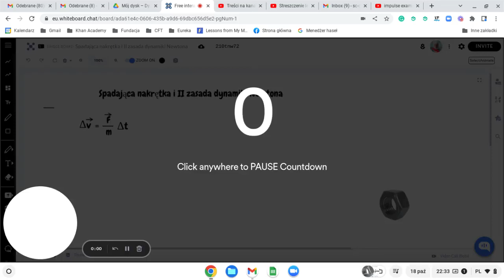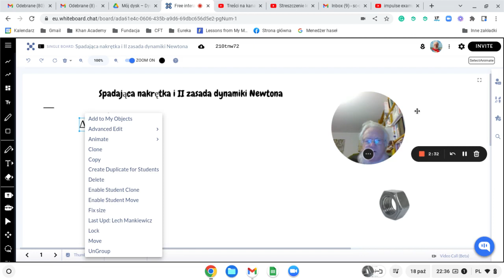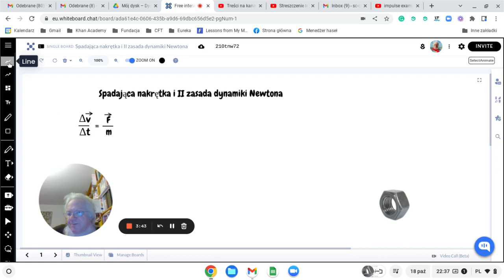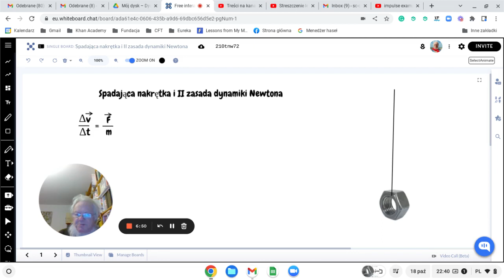Spadająca nakrętka i II zasada dynamiki Newtona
Link do filmu z nauczycielem strzelającym z rurki (język angielski)